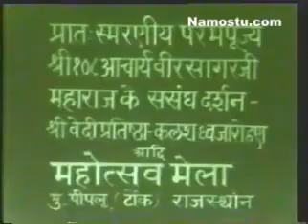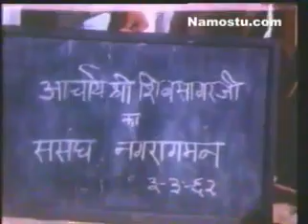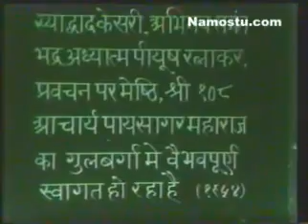Sri 108 Acharya Shanti Sagarji Maharaj 4